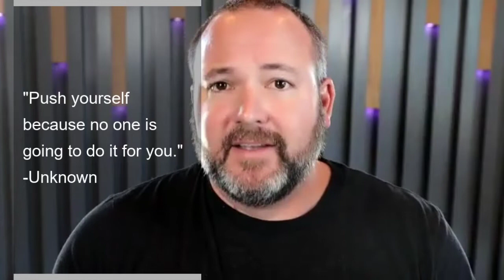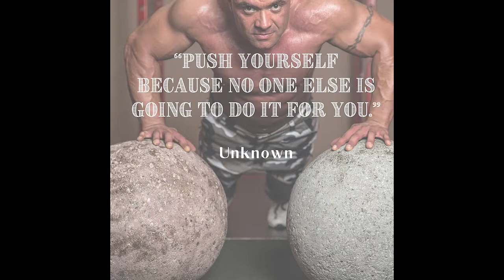Week Thirteen Leadership Video Planner - Alec Hanson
Welcome to Week Thirteen of our 52 week Leadership Video Planner.

Join us for 52 weeks of leadership video ideas.  If you've ever wanted to create videos to inspire and motivate, then this video planner and video series is for you.

This isn’t another one of those video marketing books that you read once and stick back in the bookcase, never to be read again. You want to know EXACTLY what talk about when you record a video and this leadership video planner was designed to do just that.

Quickly write out your ideas onto each week’s page in the workbook.  The planner helps you to formulate your ideas so you can quickly and easily record a video and post it on YouTube or social media.  Video will get you results in your business while building a powerful personal brand that attracts your ideal customer and drive referrals effortlessly.

Video creates results!   You already have the knowledge, you just need help formulating your thoughts and the Leadership Video Planner helps you do just that, each and every week!

to get access to bonuses that will help you use the video planner.